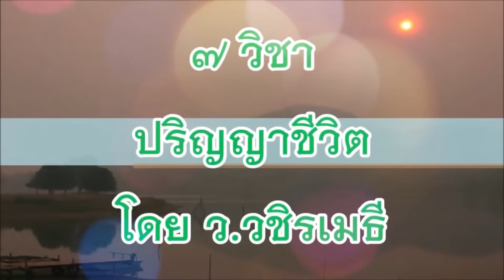๗ วิชา ปริญญาชีวิต โดย ท่าน ว.วชิรเมธี ไร่เชิญตะวัน (พระเมธีวชิโรดม - พระมหาวุฒิชัย)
การศึกษาที่แท้จริง จะต้องเป็นการศึกษา ที่สอนทั้งวิชาการ วิชาชีพ วิชาชีวิต วิชาจิตภาวนา และวิชาเอาตัวรอดในยามวิกฤติ (ท่าน ว.วชิรเมธี)

The true education must be the one that covers academics, vocational skills. (v.vajiramedhi)

ทุกครั้งที่เกิดปัญหา เราต้องเอาปัญญาจากมันให้ได้
(ปัญหา = ปัญญา,
อุปสรรค = อุปกรณ์,
มาร = บารมี,
วิกฤติ = โอกาส)
(ท่าน ว.วชิรเมธี)